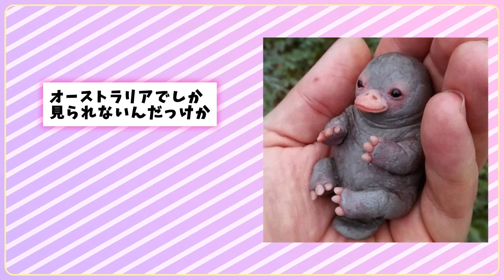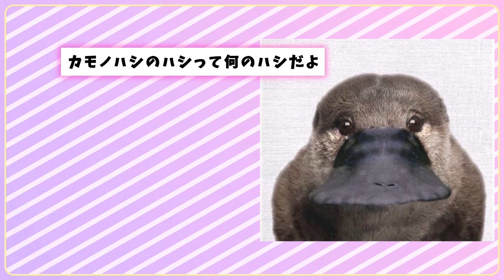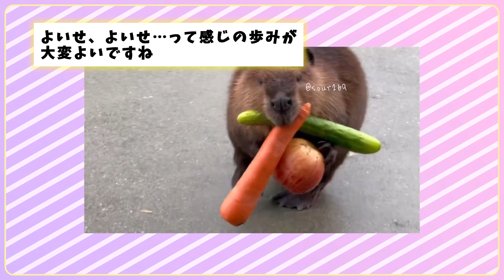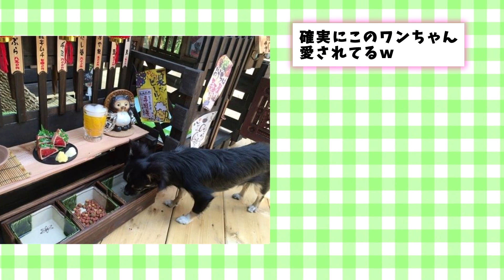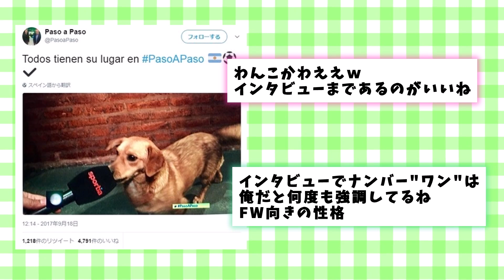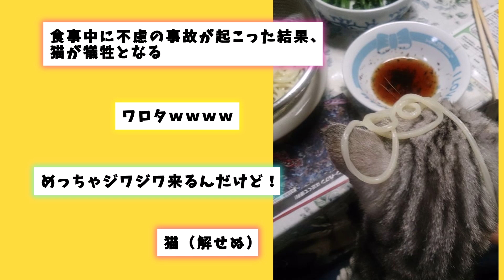【2ch動物スレ】この突然変異のアヒルキモすぎワロタｗｗｗｗｗｗｗｗｗｗｗｗｗｗｗｗ